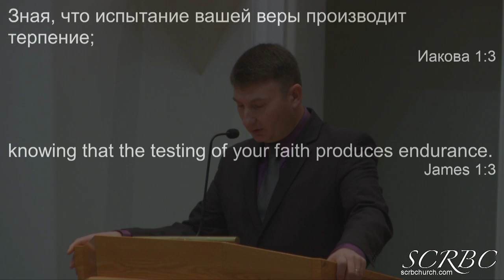2020 01 26 Бог Не Искушается Злом. О. Тищенко